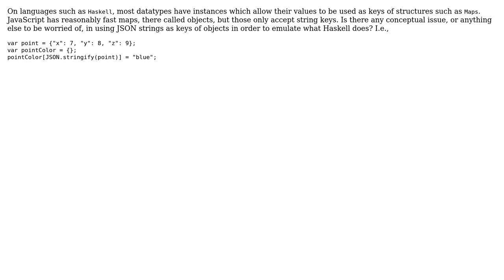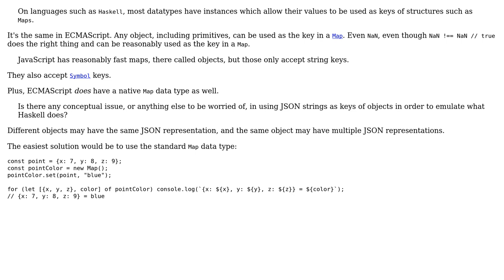Software Engineering: Is it a bad practice to use JSON strings as keys of objects? (2 Solutions!!)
Software Engineering: Is it a bad practice to use JSON strings as keys of objects?

With thanks & praise to God, and with thanks to the many people who have made this project possible! | Content (except music & images) licensed under CC BY-SA | Music | Images & others | With thanks to user MaiaVictor user juvian user Jorg W Mittag and the Stack Exchange Network Trademarks are property of their respective owners. You are responsible for your own actions.